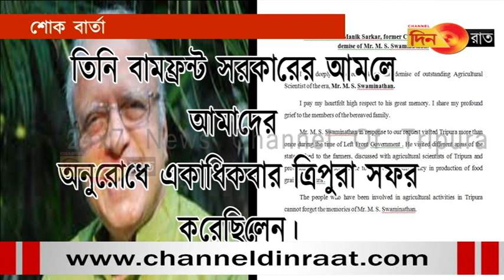সবুজ বিপ্লবের জনক স্বামীনাথনের প্রয়ানে মানিক সরকারের শ্রদ্ধা